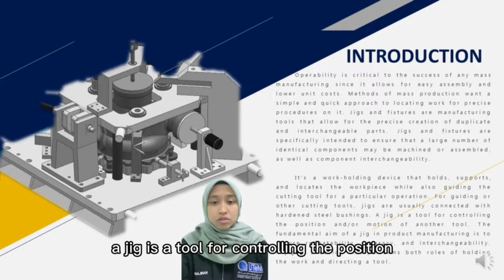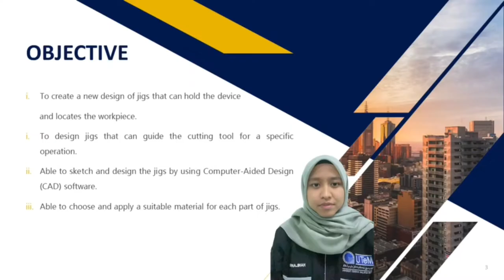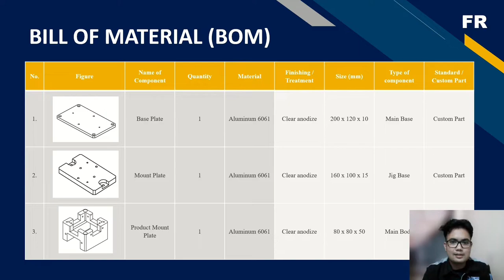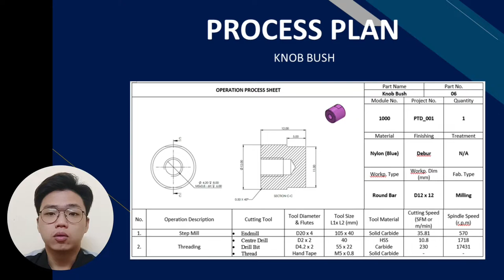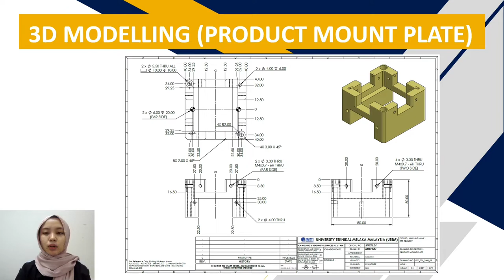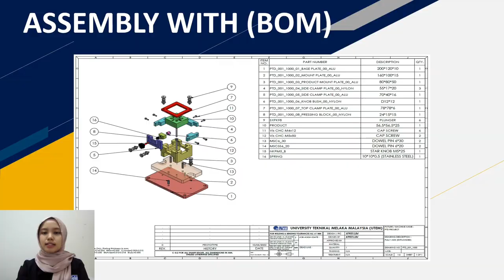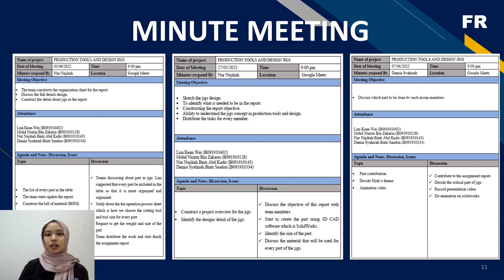PTD ASSG PRESENTATION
hi, this is our assignment presentation video for the course's production tool design. so just enjoy the video and have a lovely days